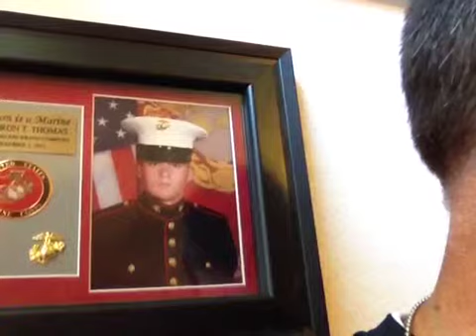How To Use Your Body To Increase Your Confidence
How you can use your body to increase, feel and boost your confidence. The way you carry yourself has a lot to do with your own self-confidence.  A few small changes is all it takes to increase your confidence in any situation.  If you want to be more confident, then...Watch :-)